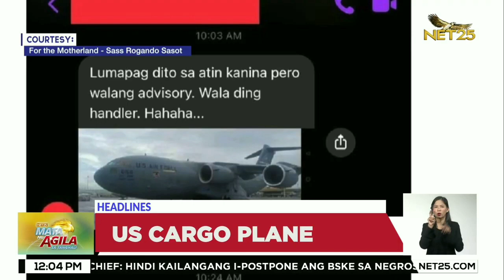NET25/EBC - Mata ng Agila sa Tanghali - Headlines, OBB and CBB [28-JUNE-2023]